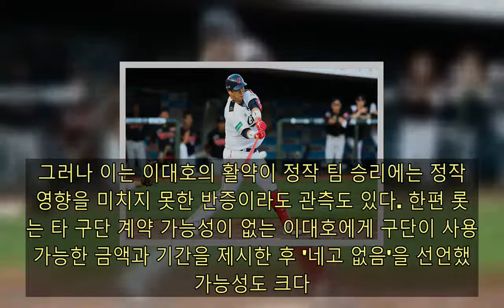이대호 재계약 2월로 넘어가나…평가 기준 놓고 샅바 싸움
프로야구 롯데 자이언츠와 구단의 프랜차이즈 스타 이대호의 자유계약선수(FA) 협상 줄다리기가 장기전으로 전개되고 있다. 구단과 이대호 측이 생각하는 계약 기준과 조건이 큰 차이를 보여 접점을 찾기가 쉽지 않을 전망이다. 26일 롯데 자이언츠 안팎에 따르면 양측은 그동안 여러 차례 만남을 가졌지만 입장 차이를 좁히지 못하고 있다. 다음 달 1일 스프링캠프 훈련 시작 전까지 계약을 마무리하지 못할 가능성이 커진 것이다. 구단과 선수 측 모두 1월 내 계약 완료를 최선으로 생각하고 있지만 현실은 녹록치 않다. 가장 큰 쟁점은 계약 기간과 연봉이다. 유망주 육성에 주력하는 롯데는 전성기에 비해 최근 기량이 하락한 이대호에게 거액의 다년 계약금을 배팅하기 어렵다는 입장이다. 여기에는 코로나19로 어려워진 경영 상황도 한몫을 한다. 최근 롯데 구단은 그룹 계열사로부터 운영자금으로 50억 원을 2년 만기 일시 상환 조건으로 차입했다. 올해도 관중 수입 회복이 요원해 경영 정상화까지 험난한 길이 예상된다. 게다가 은퇴 전 구단과 마지막 FA 계약을 체결했던 이승엽(삼성 라이온스)와 박용택(LG 트윈스)의 사례를 보면 롯데가 한국 나이 40세의 이대호에게 계약 기간을 2년 이상 제안하기 어렵다는 평가다. 연봉 역시 10억 원 이상은 힘들다는 것이 중론이다. 이승엽은 2016년 2년 총액 36억 원(계약금 16억 원, 연봉 10억 원)에, 박용택은 2년 총액 25억 원(계약금 8억 원, 연봉 8억 원, 옵션 1억 원)에 사인 했다. 당시 은퇴를 앞둔 이들의 계약 직전 시즌 성적 역시 이대호의 2020년 보다 우수하다. 계약 기간과 연봉의 잣대가 되는 선수 기량 평가의 기준점에 대해서도 구단과 이대호의 시각 차이가 뚜렷한 것으로 추정된다. 롯데 측은 협상장에서 '세이버 매트릭스' 통계를 들이밀 가능성이 크다. 반면 이대호는 타율, 타점 등 전통적인 방식의 성적(클래식 스탯)에 방점을 찍은 것으로 보인다. 핵심은 팀 기여도와 개인 성적 중 어디에 무게를 둘 것이냐다. 구단에서 협상을 이끄는 성민규 단장은 메이저리그 시카고 컵스에서 스카우터로 일한 경험을 바탕으로 미국 야구에서 주로 사용하는 '세이버 매트릭스' 통계를 중요시 한다. 이날 야구계 관계자는 "이대호는 일본과 미국에서 야구를 경험했지만 전통적인 방식의 수치를 선호한다"며 협상의 쟁점을 귀띔했다. 세이버 매트릭스는 타율, 타점 등 기존 선수 성적 기준의 맹점을 보완하기 위해 수학적 · 통계학적 방법론을 도입해 야구를 객관적인 수치로 분석하는 방식이다. 국내에는 브래드 피트 주연의 영화 '머니볼'의 소재로 야구팬에게 많이 알려졌다. 이 방식을 적용하면 지난해 이대호의 WAR(대체 선수 대비 승리 기여도)는 1.01, OPS(출루율+장타율)는 0.806으로 4번 타자로서의 팀 기여도가 턱없이 부족하다. 특히 2017년 4년, 총액 150억 원이라는 국내 최고 연봉을 기록한 선수의 성적으로는 초라하다. 반면 클래식 스탯에 따르면 이대호는 지난해 타율 0.292에 20홈런, 110타점을 기록했다. 전성기에 비해 부족하지만 공인구 변경으로 고전했던 2019년에 비해 상승한 수치다. 그러나 이는 이대호의 활약이 정작 팀 승리에는 정작 큰 영향을 미치지 못한 반증이라도 관측도 있다. 한편 롯데는 타 구단 계약 가능성이 없는 이대호에게 구단이 사용 가능한 금액과 기간을 제시한 후 '네고 없음'을 선언했을 가능성도 크다. 성민규 단장은 과거 FA 계약에서도 선수에게 48시간의 '데드라인'을 준 뒤 철수하거나 미국식 옵션 계약을 제안하기도 했다. 그가 이번에도 기존 한국야구에서 볼 수 없던 새로운 묘수를 들고 나올지 주목된다.